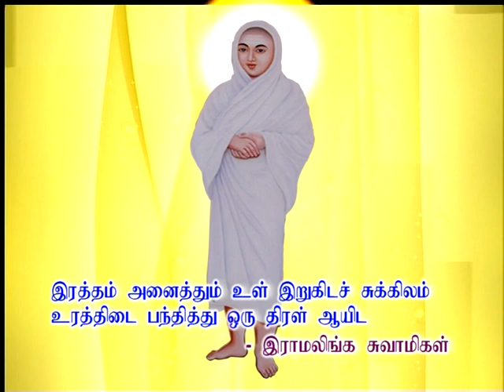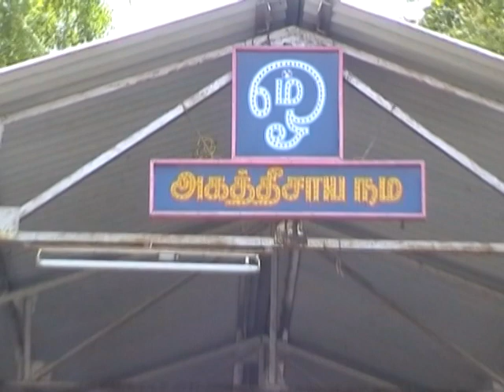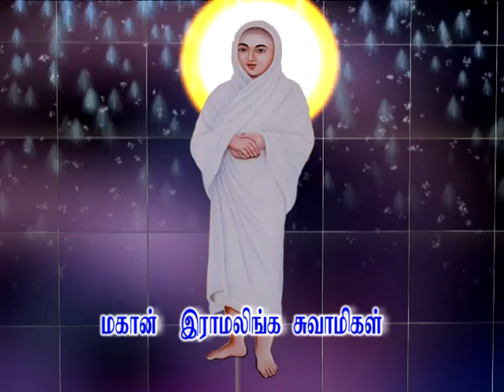Benefits of meditation | தியானத்தால் ஏற்படும் நன்மைகள் | குரு உபதேசம் | 15.08.2004